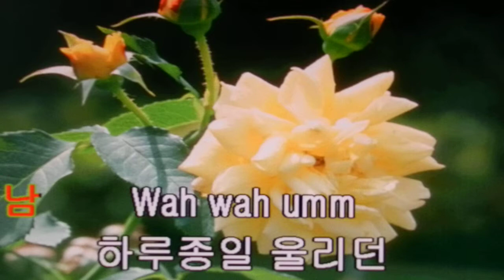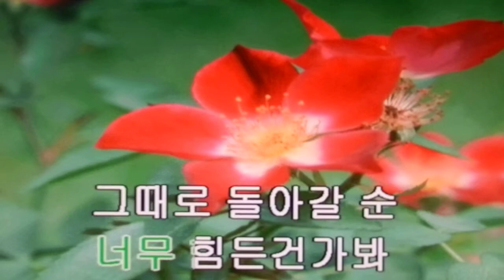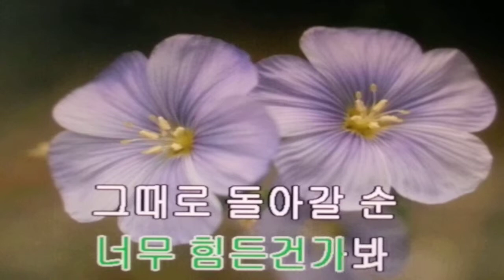우린 다를 줄 알았는데/어쿠루브